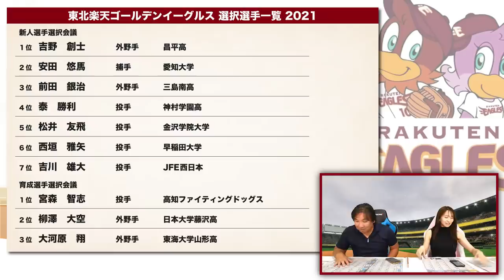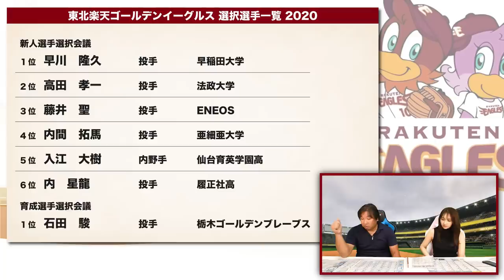【ドラフト査定⑤】『一軍で活躍できていないが期待値はかなり高い』辛口里崎が楽天のドラフトを評価する！楽天編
楽天宮森投手のお兄様のYouTubeはこちら

2006WBC優勝！ベストナイン！ 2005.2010ロッテ日本一！